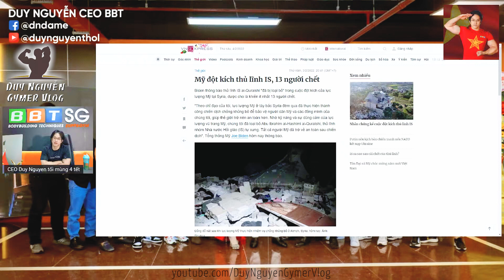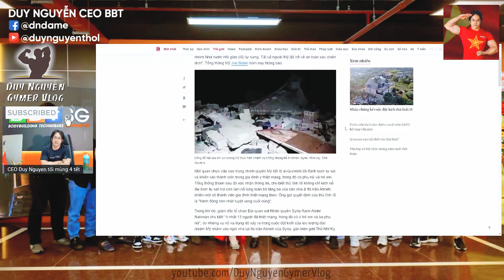Mỹ Vào Nước Khác Để Tiêu Diệt Thủ Lĩnh IS Là Hợp Pháp Hay Không Hợp Pháp?Ông Tập Và Putin Đã Bắt Tay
0:00 Mỹ đột kích thủ lĩnh IS, 13 người ch.ế.t
2:23 Mỹ dzô nước khác để tiêu diệt thủ lĩnh IS là hợp pháp hay không hợp pháp?
3:54 Nó còn kéo dài cho đến khi còn Syria không còn giá trị lợi dụng nữa chấm hết
7:26 Mỹ muốn vào Quốc gia nào thì vào? Có báo động khi đột nhập
10:23 Nếu VN chỉ phát triển thủ đô như mấy nước ĐNÁ khác thì tàu điện ngầm đã có từ lâu rồi
11:29 Chiều nay có cái bắt tay của ông Tập và Putin, bên kia chắc khá rén
14:46 Nếu Nga uýnh Ukraine thì phương Tây có tham chiến không?
17:52 Nga lấy Crimea không tốn viên đạn, Putin quá hay. Tuy nhiên Nga bị cấm vận từ đợt đó tới giờ
21:19 Chắc Mỹ thấy kèo này không thơm rồi
25:26 Tiếc cho Ukraine từng là 1 thế lực kinh tế hàng đầu của Đông Âu, nhưng sao giờ nghèo đến vậy